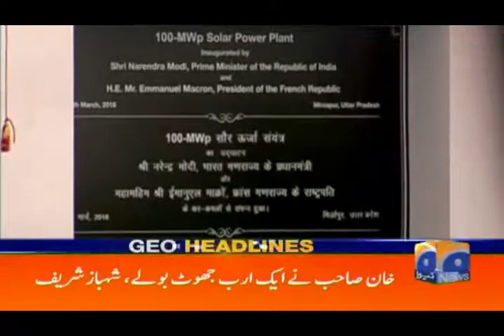Macron inaugurates solar plant in northern India Geo News